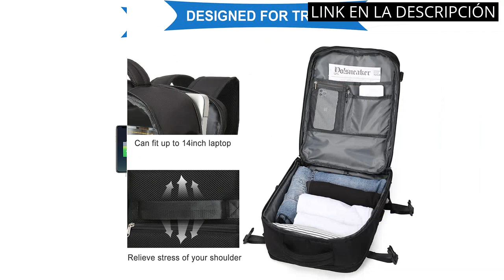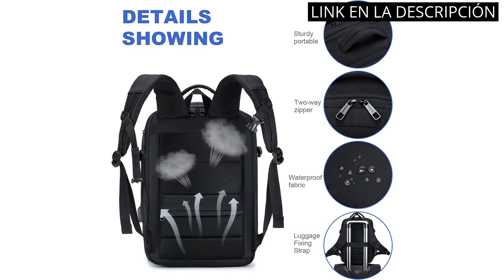MOCHILA RYANAIR 40X20X25: Los 6 mejores productos: Mochila Ryanair 40x20x25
✋  Aquí están los 6 mejores productos: mochila ryanair 40x20x25 disponibles en el mercado.

??? ENLACES DE COMPRA MOCHILA RYANAIR 40X20X25 ???

1) SZLX mochila viaje cabina avion 40x20x25 mujer ryanair bolsas de cabina 40x30x20 para vueling Cabina para EasyJet Equipaje de Mano ryanair Mochila de Senderismo mochila impermeable hombre

2) SUCIKORIO Mochila Viaje Cabina Avion 40x20x25 Ryanair, Grande Mochila Portatil 15,6 Pulgadas Maletas de Viaje Cabina de Mano con Compartimento para Ordenador y Puerto de Carga USB

3) Benzi Bolsa de Viaje 40 x 25 x 20 cm Tamaño Equipaje de Mano Ryanair (5496 Negro)

4) Cabin Max Manhattan Stowaway 40x25x20cm – Maleta de Cabina para Ryanair 40x20x25 Maleta de Viaje Barata Nuevas Regulaciones sobre Equipaje Gratuito en Vuelos de Ryanair (Red Detail)

5) Maleta 40x20x25 Cm Ryanair Bolsos 40x20x25 Ryanair Mochila 40x20x25 Cm Ryanair Mochila Viaje Maleta De Mano Maleta Cabina Avion Mochila 20l Equipaje De Mano 40x20x25 Ryanair Maleta De Cabina Ryanair

6) Kono Mochila Viaje Cabina Avion 40x20x25cm Ryanair Mochila Cabina Hombre Mujer 20L (Azul Marino)

00:00 - Intro
00:07 - 1) SZLX mochila viaje cabina avion 40x20x25 mujer ryanair...
00:36 - 2) SUCIKORIO Mochila Viaje Cabina Avion 40x20x25 Ryanair,...
01:12 - 3) Benzi Bolsa de Viaje 40 x 25 x...
01:43 - 4) Cabin Max Manhattan Stowaway 40x25x20cm – Maleta de...
02:31 - 5) Maleta 40x20x25 Cm Ryanair Bolsos 40x20x25 Ryanair Mochila...
03:01 - 6) Kono Mochila Viaje Cabina Avion 40x20x25cm Ryanair Mochila...
03:48 - Outro